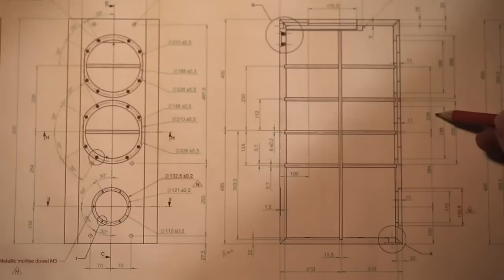Triangle Hi-Fi : La beauté de l'artisanat haut de gamme - Cobra.fr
2014 marque le retour en force de la mythique firme française Triangle ! Elle nous invite ici dans son atelier de Soissons, pour découvrir quelques étapes de fabrication des enceintes série Magellan et Signature !